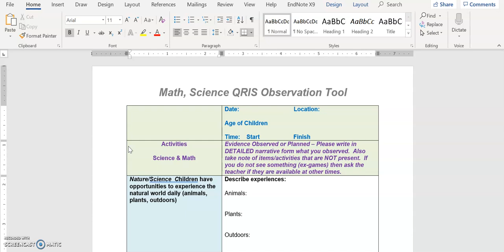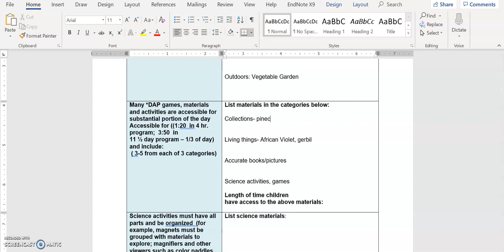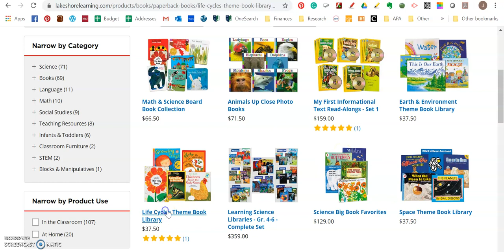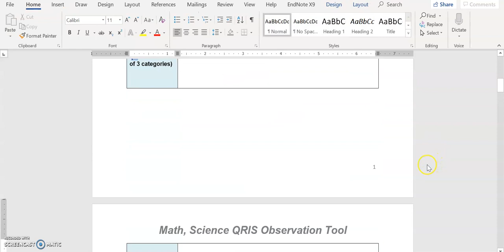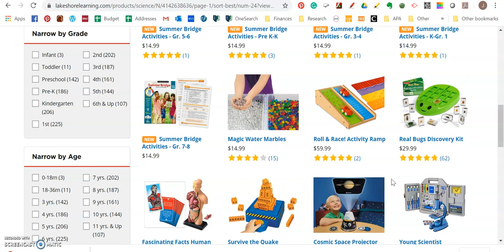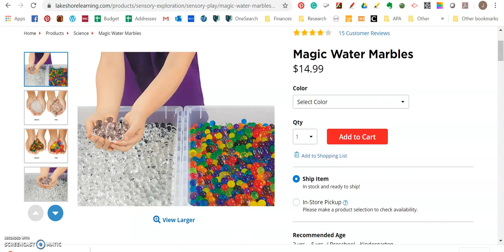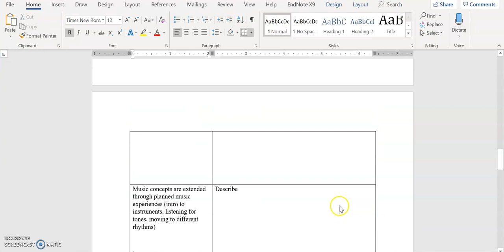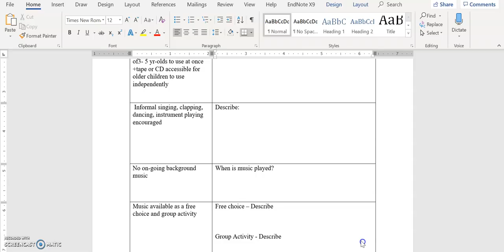Observation Modification Tutorial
This tutorial video demonstrates how to modify domain/subject based observations in CHD 118, 120, 145, 146, 166, 210, and HLT 135 at Tidewater Community College.